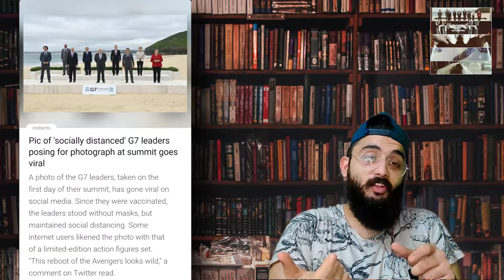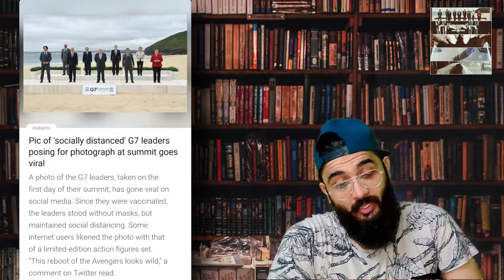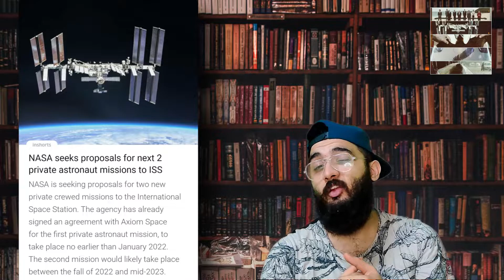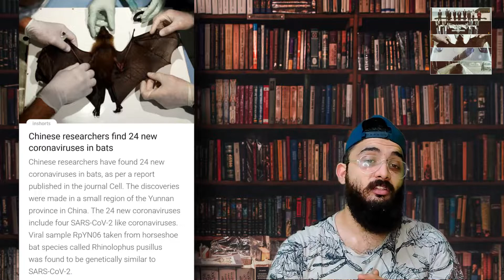World Leaders, Space Breeders & Billionaire Teasers - The Morin' Cup S02-E22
The leaders of the free world came together to discuss the realities that loom, the future of our species as a whole was on the debate in that very room wherein people set aside their individual agendas and thought of a collective front, some more than others and evidently showing were some stand when it comes to a united human front.

 The best and the world of the world also loomed forward as new strains were found, more billionaire pace fascination, and then there was the debacle of millions being affected by an early monsoon!!

Stay Curious, Stay safe Stay You.